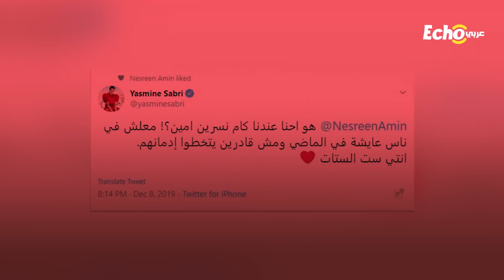شاهد كيف ردت ياسمين صبري ونسرين آمين على المخرج محمد سامي بعد إهانتهم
ايكو_عربي - بعد التراشق بالألفاظ.. القصة_الكاملة لأزمة ياسمين_صبري و نسرين_آمين و
عادت حارب التصريحات من جديد بسبب
بين المخرج_محمد_سامي والنجمتين ياسمين_صبري و#نسرين_أمين
رغم أن المسلسل عُرض منذ 3 سنوات
لكن من الواضح أن حالة الاحتقان لا تزال مستمرة بينهما
إذ عاد محمد_سامي ليهاجم نسرين أمين ووصفها بممثلة من الدرجة الخامسة
وأنها كانت تغير من زوجته الفنانة
وشبها بالفنانة عائشة_الكيلاني في محاولة منه للتقليل من أمين
وهذا ما أثار غضب جمهور
معتبرين ما قاله إهانة وتنمر غير مقبول
في المقابل ردت نسرين على تصريحات المخرج عبر حسابها على "فيسبوك"
لتؤكد أنها نجحت في عملها دون فرض على الجمهور
وشكرت الله على نعمة القبول والشكل الجميل
ويبدو أنها تشير إلى زوجته مي عمر
واتهام البعض لزوجها بفرضها على الجمهور
وحرصت النجمة ياسمين صبري على دعم نسرين في موقفها
لترد عليها "أنتي ست الستات"
الحرب الكلامية لم تنته عند هذا الحد
 بل واصل محمد سامي هجومه لكن ضد ياسمين صبري هذه المرة
مؤكدًا أنها لا تستطيع النطق بطريقة صحيحة
لذا اضطر لطردها خلال كواليس_تصوير _الأسطورة" أكثر من مرة
وأوضح أن سبب شهرة ياسمين صبري هو جمالها فقط
مشيرًا إلى أنه لن يعمل معها مرة أخرة مهما كانت
الأزمة بدأت بينهم بعد عرض مسلسل الأسطورة في رمضان 2016
عندما اتهمت ياسمين ونسرين محمد سامي بأنه حذف مشاهد لهما
لصالح زوجته الفنانة مي عمر في المسلسل
ووقتها نفي سامي تلك الاتهامات في الصحافة
 لتبدأ الأزمة بينهم والتي لم تنته حتى الآن
شاركنا
في رأيك من المخطئ في هذه الحرب الكلامية؟